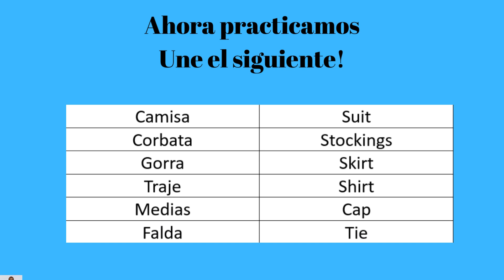CLOTHES IN SPANISH [LA ROPA] LESSON 5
¡Hola amigos! In today's video, we're going to explore the fascinating world of clothing in Spanish. Whether you're a beginner or looking to brush up on your language skills, this video is perfect for you.

In this lesson, we'll cover essential clothing vocabulary, from everyday items like "shirts" and "pants" to more fashionable terms like "dresses" and "suits."

We look forward to helping you on your journey to becoming a Spanish pro. ¡Hasta luego! (See you later!)

Regenerate